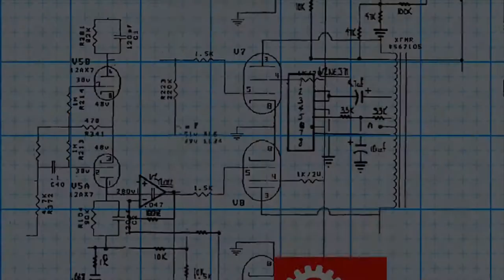Erector by Meccano / Build a Bulldozer / simiSTEM / Dollar Tree / STEM / Unboxing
Erector Set is a brand of metal toy construction sets, originally patented by Alfred Carlton Gilbert and first sold by his company, the Mysto Manufacturing Company of New Haven, Connecticut in 1913. In 1916, the company was reorganized as the A.C. Gilbert Company.

Exploring STEM
From birth, children, teenagers, and young adults explore with STEM by doing the following:
*Asking questions
*Making sense of what they observe
*Building a coherent understanding of the world around them

Science: A crucial component of the science inquiry process
Technology: Requires tools and technology
Engineering: Necessary to share an engineering solution
Mathematics: Provides opportunities for mathematical reasoning

Scientific Inquiry
*Critical thinking
*Creativity
*Innovative problem solving
*Open-mindedness
*Motivation to learn

Engineering with Children
Engineering is a process for solving problems. Engineering is a way of thinking that enables children to notice a problem, and then choose to create, build or transform materials into a solution.
When will it occur?
Engineering opportunities arise frequently in children’s play. For example, building experiences, art experiences, and cooking experiences often lead to engineering.
What do teachers/parents need to provide?
Time: Children need time to tinker, explore, and play with problems.
Materials: Children need access to materials that children can manipulate, transform and wonder about.
Tools: Children need practice with tools to tinker and explore materials, as well as use for a specific purpose to solve a problem.
Materials to Support Engineering
*Materials to manipulate: loose parts, different sizes of the same material (different size blocks, seashells, bottle caps, sticks/twigs)
*Materials to create linkages: tape, pipe cleaners, wire, Velcro, string, rubber bands
*Materials that flex: fabric, felt, paper, play dough
*Tools: tweezers, tongs, screw driver, hammer, measuring cup, shovel, pencils, eye dropper, level, scale, goggles, toothpicks, rubber bands

Engineering
*Think
*Create/Build
*Try
*Revise
*Think

Engineering Continuum
1. Tinkering: is using stuff
2. Making: is using stuff to make stuff (that sometimes does stuff, but sometimes is just cool)
3. Engineering: is using stuff to make stuff that does stuff

Mathematics
*Number Sense
*Geometry
*Measurements
*Algebra and Thinking
*Mathematical Reasoning